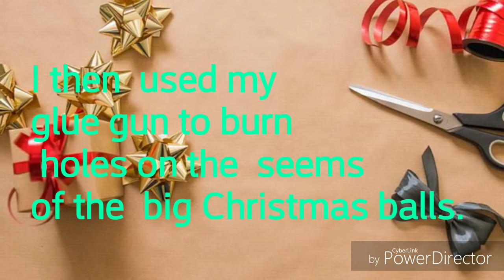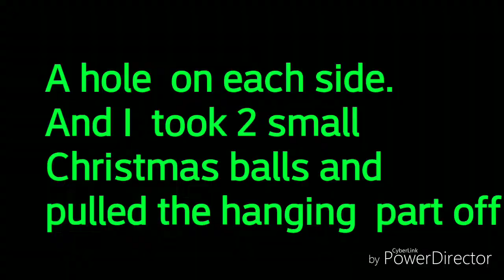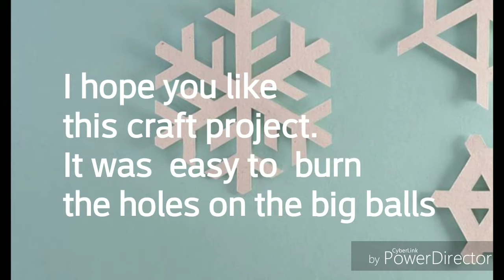Mouse head ornament Craft Project